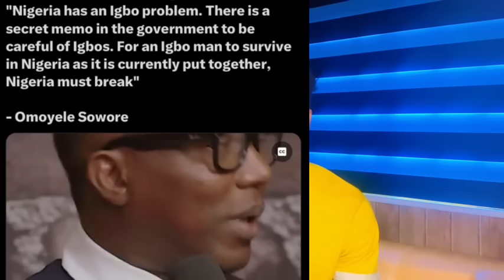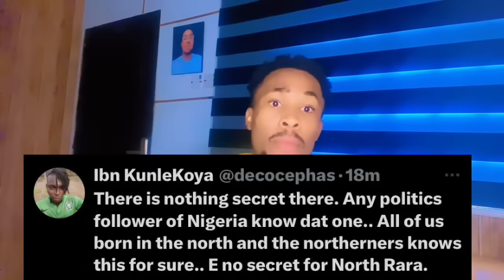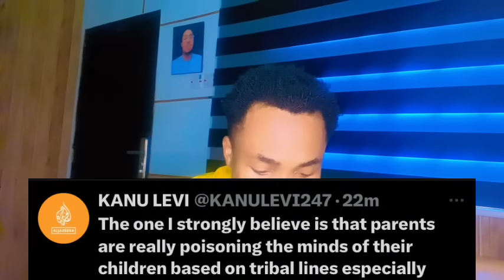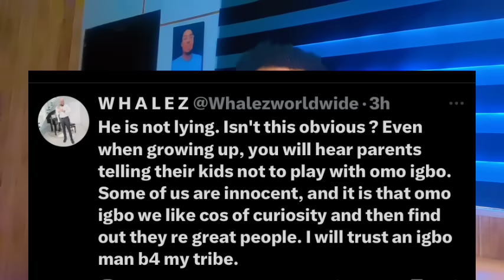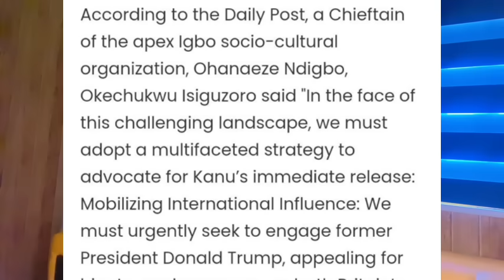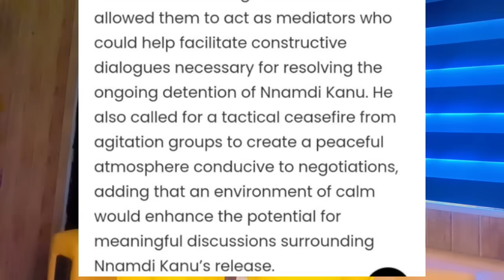Tinubu Shock, Sowore Speaks On Hidden Memo Against Igbos